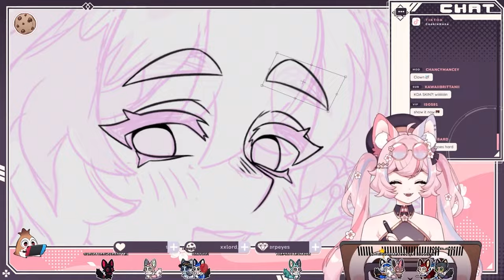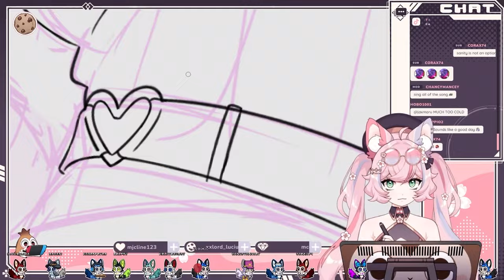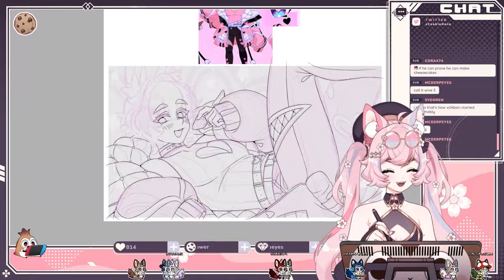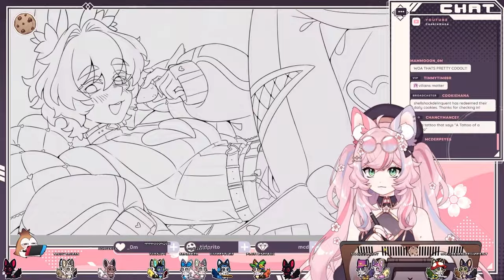COMMISSION:: BERIbrei [Speed Painting]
Commission done for BERIbrei

I'm going to start speeding up my art stream VODs and uploading them!
I know not everyone has the time to watch VODs, so I thought this was a good alternative~